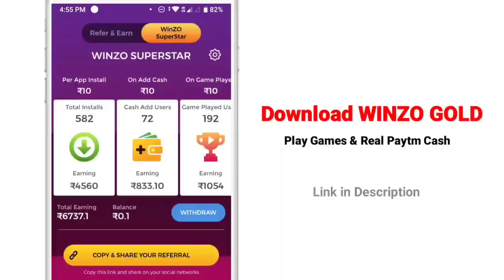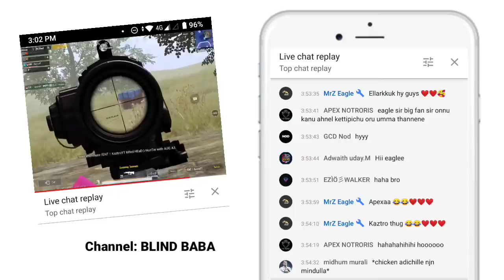Calm Down Enemies I'am Alone | എങ്ങനെ സ്ക്വാഡ് Wipe ചെയ്യാം ഒറ്റക്ക്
Follow KaztroGaming Official Instagram page